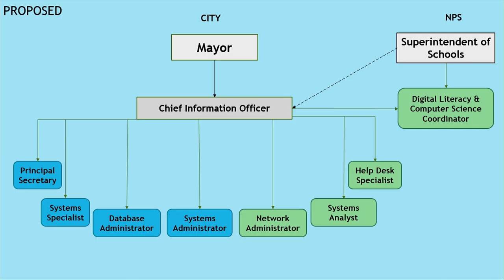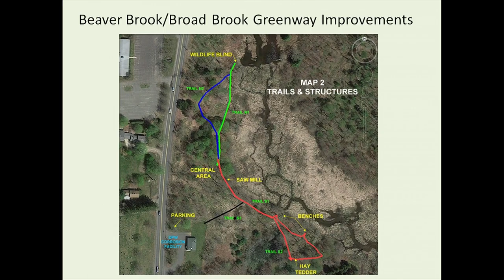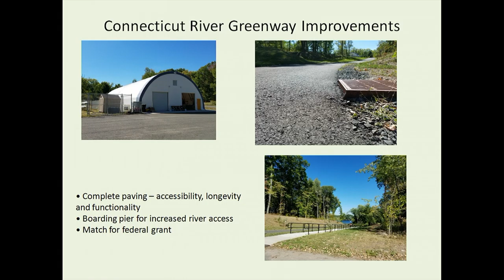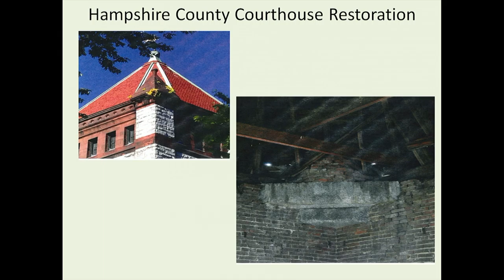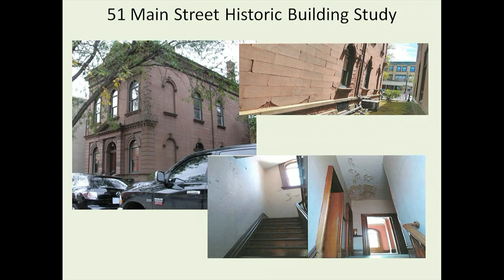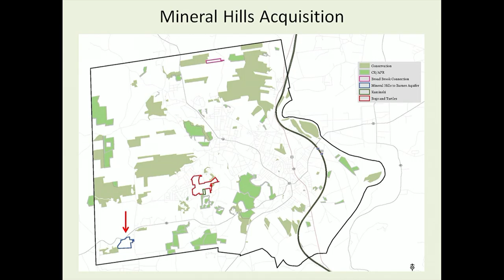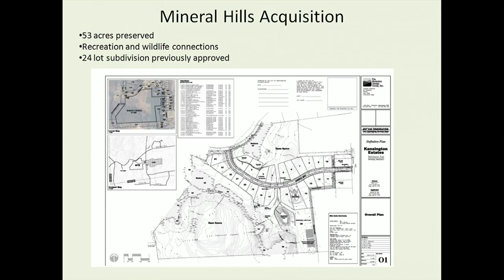Northampton City Council 12/15/16